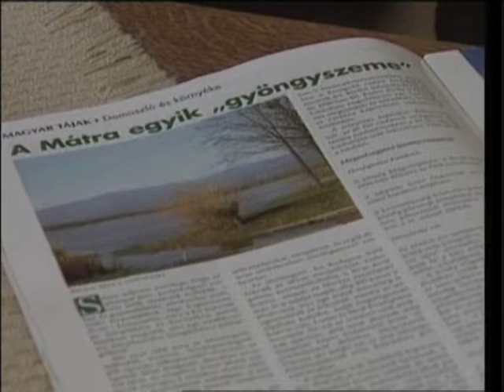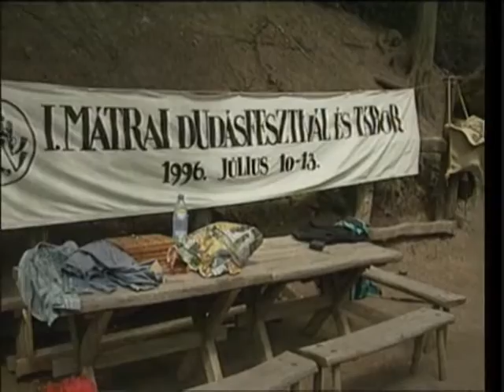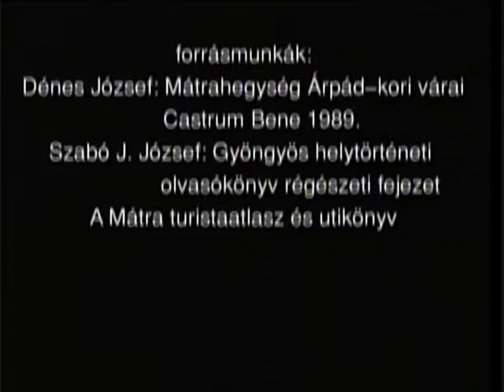Erdőjáró magazin 2004.februar